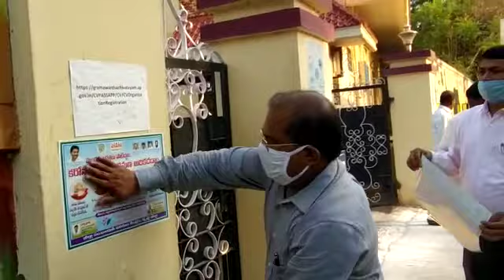కలెక్టర్ కూడా.. అంటిస్తున్నారు, ఇంకేం చేయాలి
Journalist GeminiSubbaRao